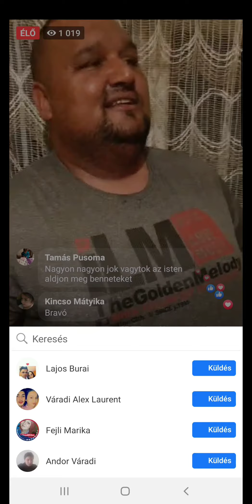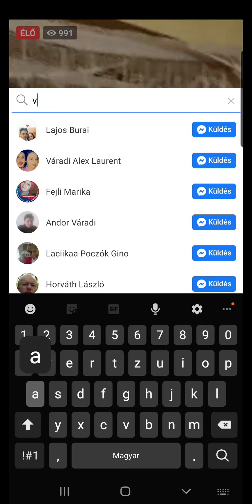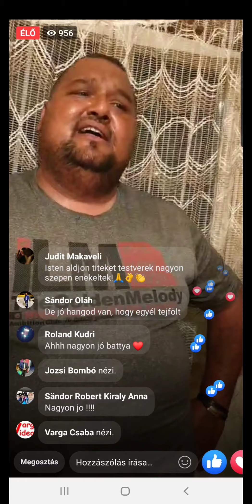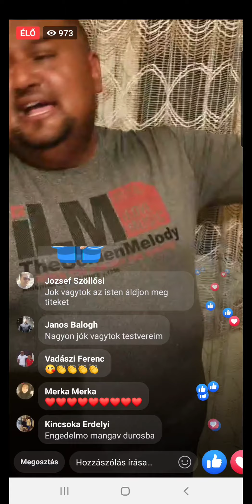Hallgato facebook élő adás